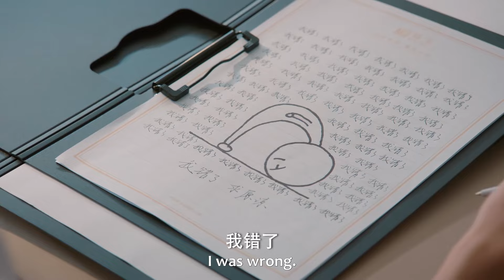💄 同事汇报工作，但她不知道董事长竟就趴在灰姑娘的办公桌底下！| 我们的当打之年 Women Walk The Line